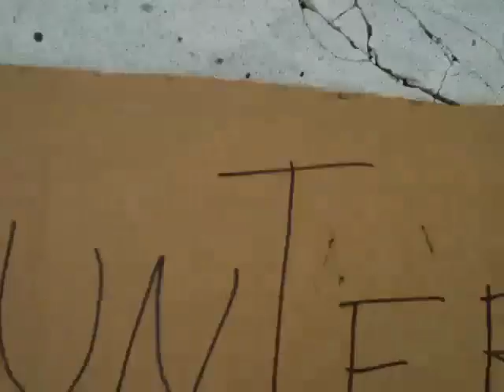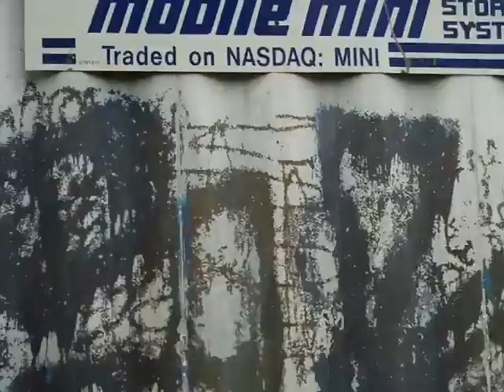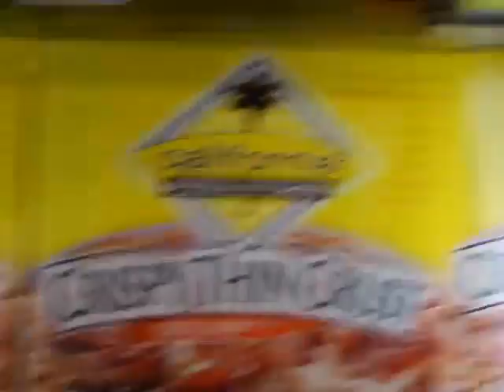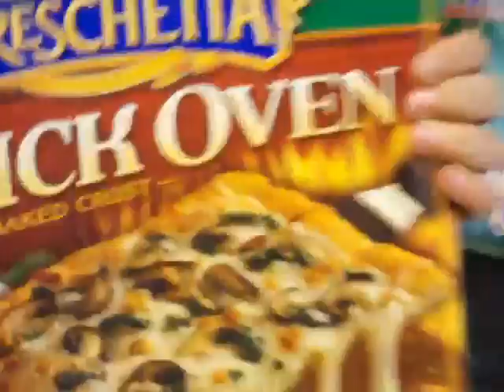Our Today Movie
Max, Hunter, and Friend Tiana Made a movie of our day